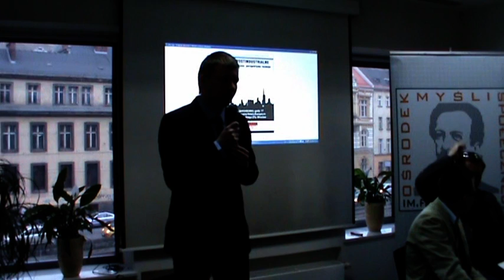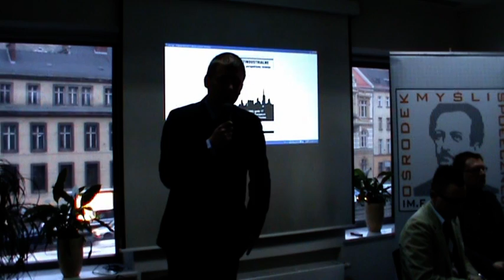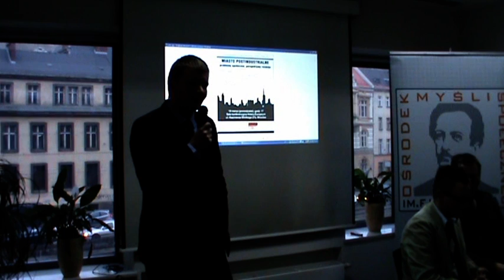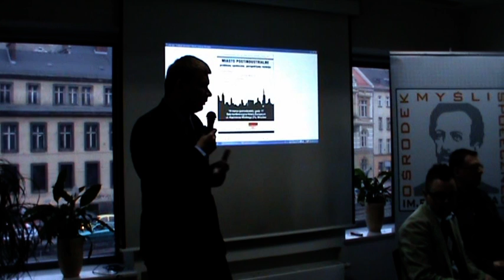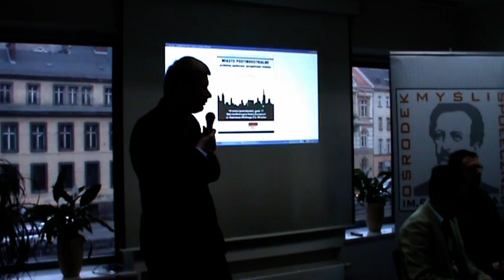"Miasto postindustrialne-problemy społeczne i perspektywy rozwoju" - M.Syska - Wstęp (14.03.2011)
Komercjalizacja przestrzeni publicznej, gettoizacja biedy, gentryfikacja, ekspansja korporacji, zanieczyszczenie środowiska naturalnego, zadłużenie, deficyty lokalnej demokracji i obywatelskiej partycypacji -- to współczesne problemy miast. W reakcji na nie powstają oddolne ruchy społeczne, które próbują przeciwstawiać się niekorzystnym zmianom oraz próbują formułować własne, alternatywne postulaty dotyczące rozwoju metropolii. To w miastach toczy się dziś gra o kształt gospodarki, społeczeństwa i demokracji.
O przemianach współczesnych miast, wyzwaniach rozwojowych i nowych koncepcjach polityki municypalnej dyskutowali uczestnicy konferencji "Miasto postindustrialne - problemy społeczne i perspektywy rozwoju", która z inicjatywy Ośrodka Myśli Społecznej i Fundacji im. R. Luksemburg odbyła się 14 marca 2011 roku we Wrocławiu.